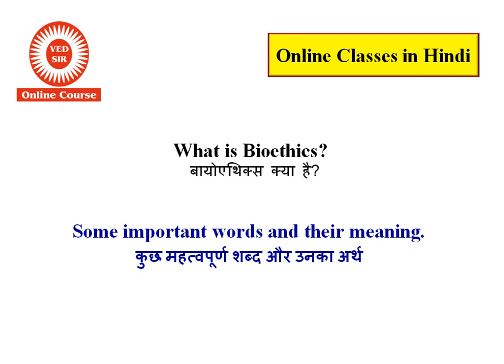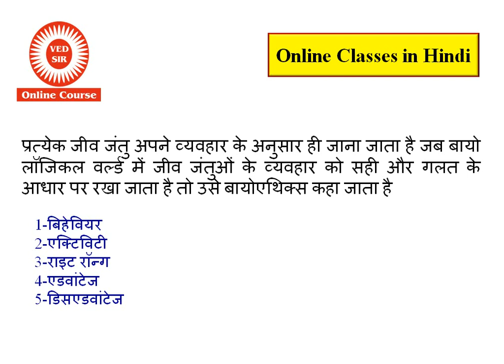How to crack upsc in first attempt | upsc preparation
Online Course for UPSC Exam preparation in Hindi.